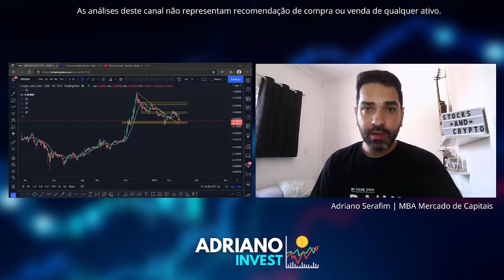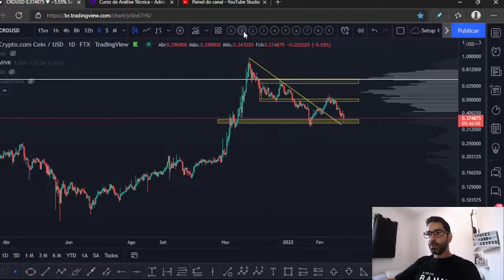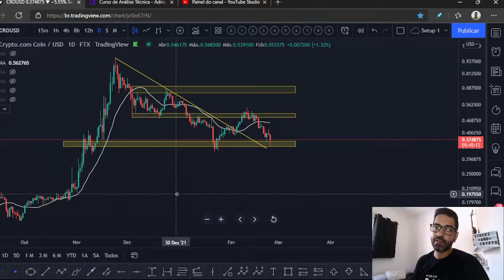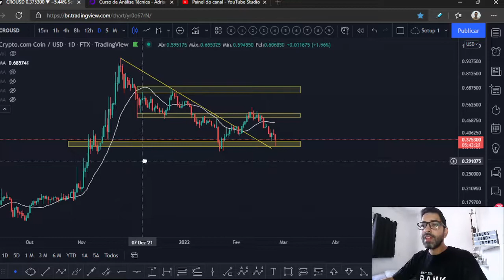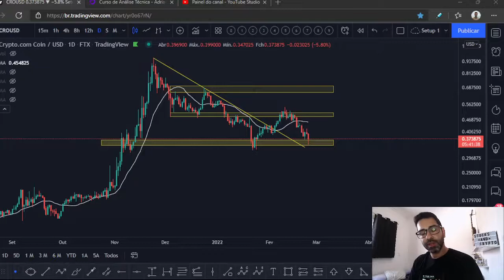Crypto.com CRO - CAINDO HOJE! 🥵 SEJA RESILIENTE! 👉 Confira a ANÁLISE TÉCNICA/GRÁFICA de hoje! 📈📉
Acompanhe a atualização da análise técnica/gráfica que fiz hoje e veja a projeção para o preço desta criptomoeda. Você acha que vale a pena investir nesta cripto? Você pretende comprar ou vender? Deixe a sua opinião nos comentários 💬👇

Se você é um investidor iniciante que busca melhorar os resultados de seus investimentos, eu recomendo fortemente que você aprenda a ler os gráficos e entender os sinais que o mercado emite!

🤓 APRENDA ANÁLISE TÉCNICA COMIGO!

DICAS IMPORTANTES:
⛔ Não invista o dinheiro que você não está disposto a perder, a renda variável é um investimento de alto risco;